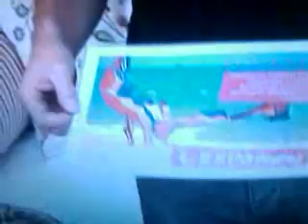Petr Kotvald-VIP Prostřeno 2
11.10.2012 Tento pořad dávali na primě famyli